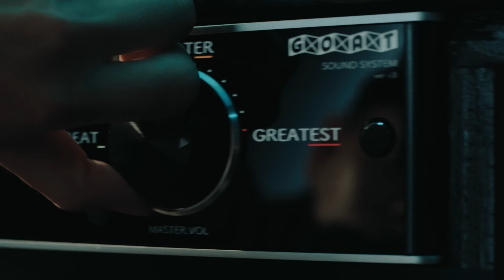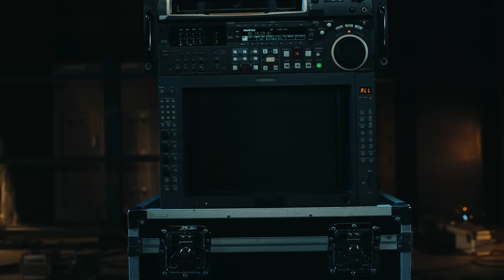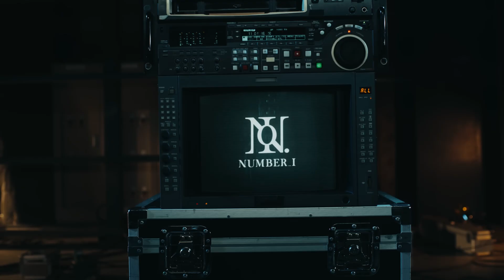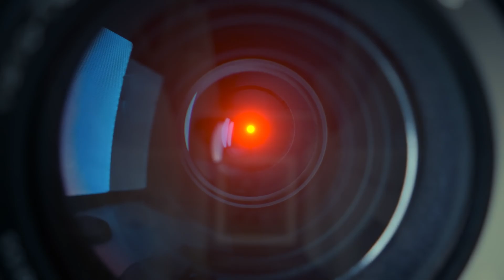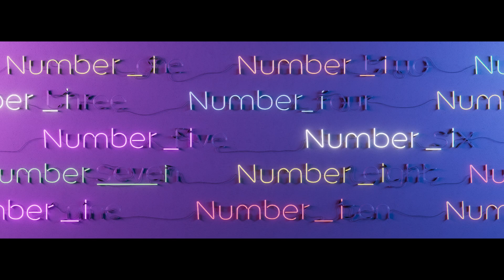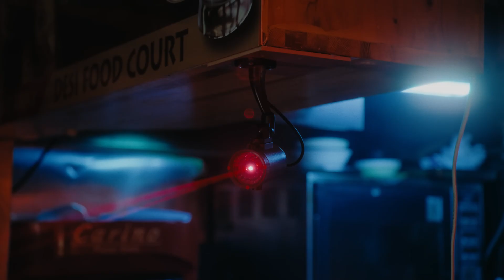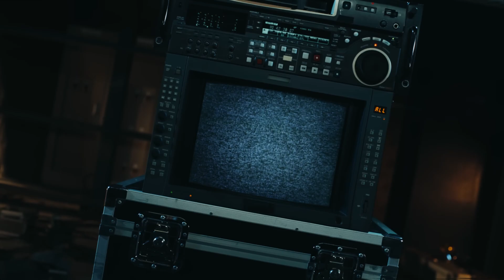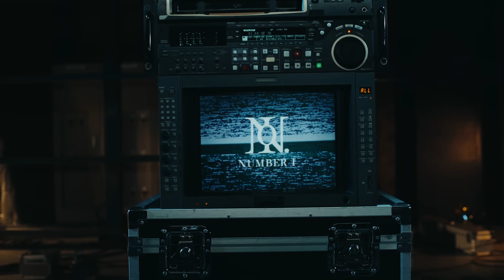Number_i - GOAT (Official Music Video) 1時間耐久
@Number_i_official 様の「GOAT」1時間耐久です。

Number_i - 1st Digital Single “GOAT”

Stream “GOAT” now.

The members of Number_i are Sho Hirano, Yuta Jinguji and Yuta Kishi.